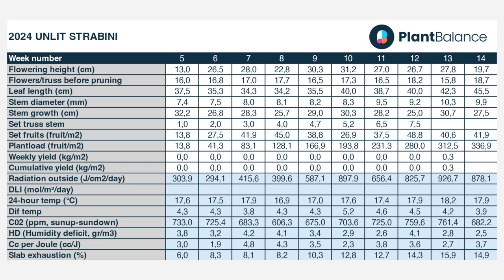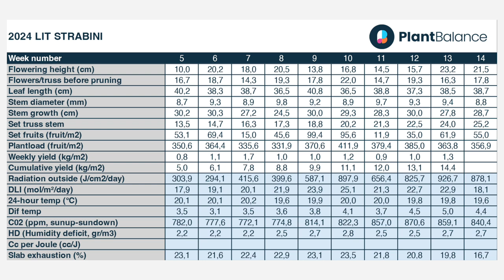Virtual Tour De Ruiter Experience Center 12 april 2024_NL (+ English subtitles)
Wij nodigen u met veel plezier uit voor een virtuele rondleiding door de De Ruiter-kassen in week 15 van 2024. In de video van deze week laat John van der Knaap, de manager van het De Ruiter Experience Center, u de ontwikkeling zien van tomaten in het grove segment, waaronder Strabini en Queenita. Afgelopen week deden we mee met het evenement 'Kom in de kas', waar we meer dan 6000 ijsjes in de smaken aardbei en paprika hebben uitgedeeld. Zo hebben we bezoekers op een unieke wijze kennis laten maken met ons nieuwe aardbeienassortiment. Wat het weer betreft, hadden we typisch groeizaam aprilweer - levend bewijs van het gezegde 'April doet wat hij wil'. Laten we eens een kijkje in de kas te nemen en de resultaten van dit groeizame weer met eigen ogen te zien.
Blijf kijken voor meer updates en inzichten in ons teeltproces!